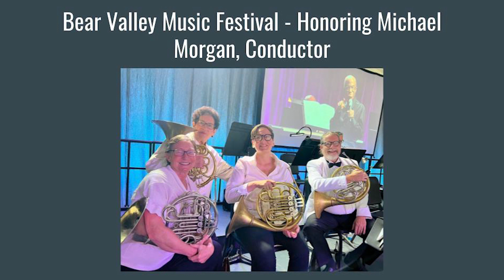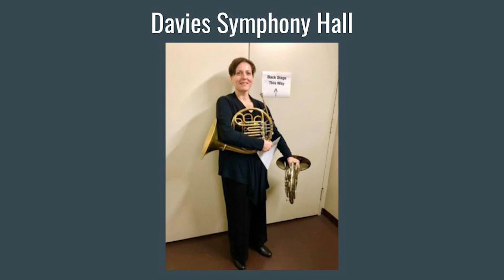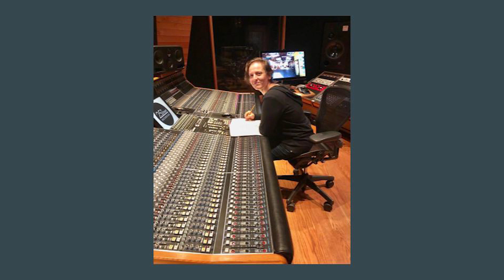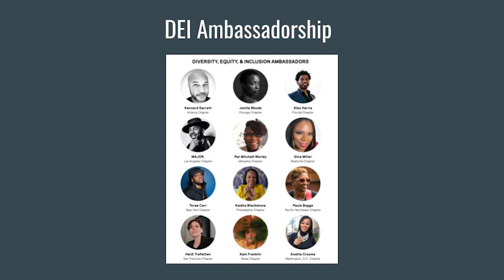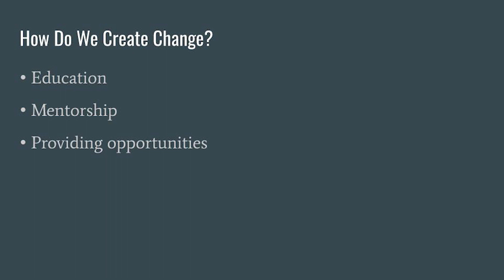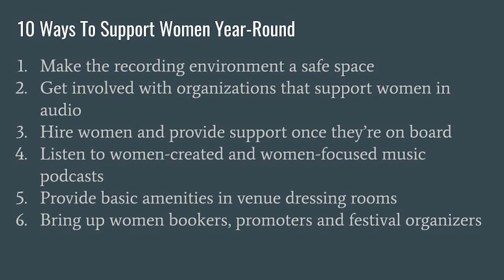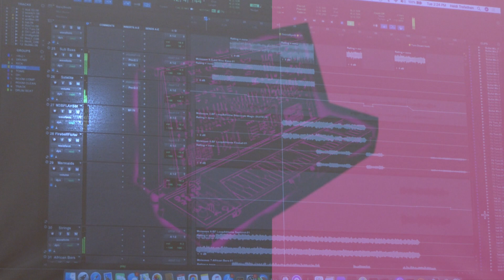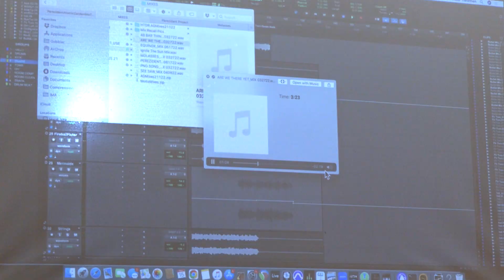Music & Technology Lecture Series Presents: Heidi Trefethen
As part of the Careers in Music & Technology Lecture Series, we had our second guest speaker of the Fall 2022 semester. Heidi Trefethen talked about her career experience as Recording & Live Sound Engineer, Composer & Educator.

Heidi Trefethen is a recording and live sound engineer, French hornist, composer and educator. She is a Front of House and monitor engineer at SFJAZZ and Freight and Salvage. She is also a faculty member of the Academy of Art University, SFJAZZ and Women’s Audio Mission where she teaches Recording, Mixing and Mastering and Live Sound classes. She is a GRAMMY voting member and Governor on the Board of the Recording Academy, San Francisco Chapter and the SF Chapter’s Ambassador to the National DEI team. She is passionate about making the music industry an inclusive space for women through her teaching and mentoring.

* Visit the CSM Digital Media HUB for more updates on events and students showcase

College of San Mateo 2022
DGME/Electronic Music Program
Video Edited by Nicolas Fernandez